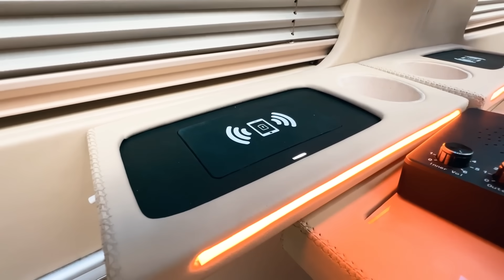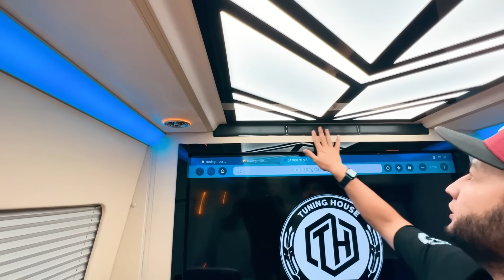O'zbekistondagi Yagona Vip Class Avtobus | Tuning House